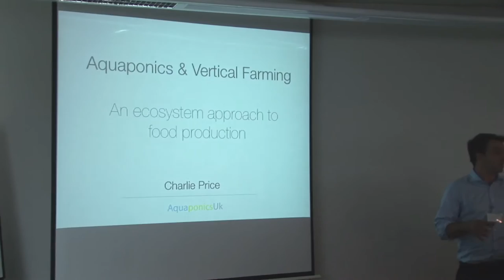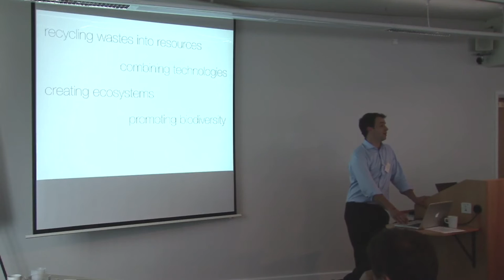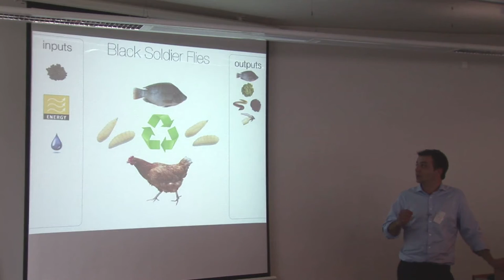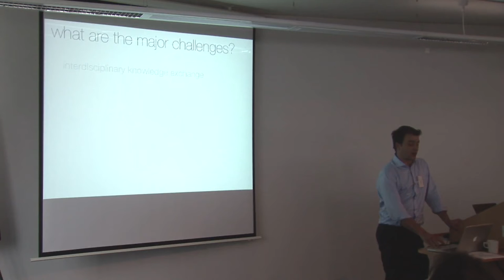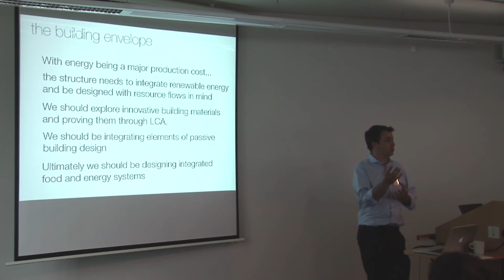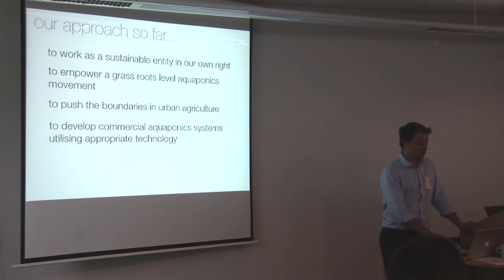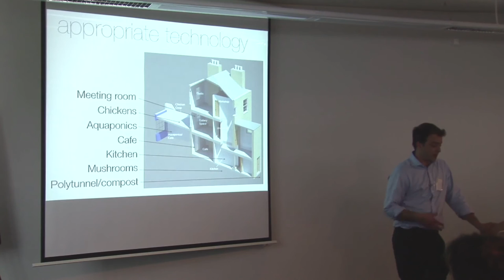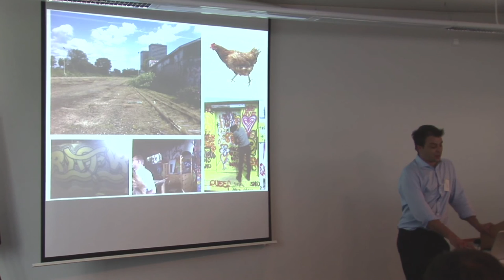Charlie Price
Charlie Price presenting at The University of Nottingham Vertical Farming conference 2012.